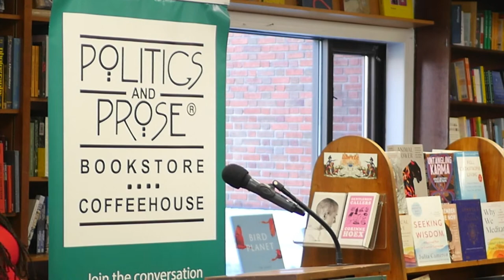Bettina Judd — Feelin: Creative Practice, Pleasure, and Black Feminist Thought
Feeling is not feelin. As the poet, artist, and scholar Bettina Judd argues, feelin, in African American Vernacular English, is how Black women artists approach and produce knowledge as sensation: internal and complex, entangled with pleasure, pain, anger, and joy, and manifesting artistic production itself as the meaning of the work. Through interviews, close readings, and archival research, Judd draws on the fields of affect studies and Black studies to analyze the creative processes and contributions of Black women--from poet Lucille Clifton and musician Avery*Sunshine to visual artists Betye Saar, Joyce J. Scott, and Deana Lawson.

Feelin: Creative Practice, Pleasure, and Black Feminist Thought makes a bold and vital intervention in critical theory's trend toward disembodying feeling as knowledge. Instead, Judd revitalizes current debates in Black studies about the concept of the human and about Black life by considering how discourses on emotion as they are explored by Black women artists offer alternatives to the concept of the human. Judd expands the notions of Black women's pleasure politics in Black feminist studies that include the erotic, the sexual, the painful, the joyful, the shameful, and the sensations and emotions that yet have no name. In its richly multidisciplinary approach, Feelin calls for the development of research methods that acknowledge creative and emotionally rigorous work as productive by incorporating visual art, narrative, and poetry.

Bettina Judd is an interdisciplinary artist, performer, and writer whose creative research centers Black feminist thought. She is the author of patient., winner of the Hudson Prize from Black Lawrence Press, and an associate professor in the Department of Gender, Women, and Sexuality Studies at the University of Washington.